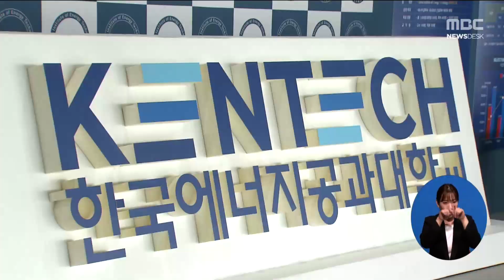전남지역 대학 2023학년도 정시모집 경쟁률 소폭 하락[목포MBC 뉴스데스크]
전남지역 대학 2023학년도 정시모집 평균 경쟁률이
지난해보다 소폭 하락한 것으로 나타났습니다.

목포대학교 정시모집 평균 경쟁률은 1.80대 1로
지난해 2.26대 1보다 감소했고
목포해양대학교와 목포가톨릭대도
각각 2.09대 1과 2.71대 1로
지난해보다 소폭 감소했습니다.

한편 지난해 처음 학생을 모집한
한국에너지공대 평균 경쟁률은 60.30대 1을